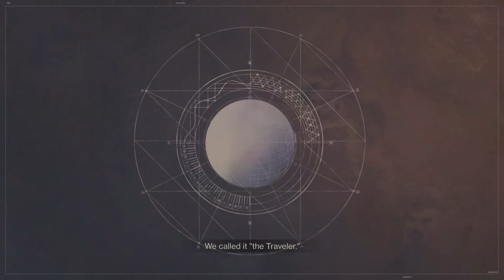Destiny 2 WalkThrough